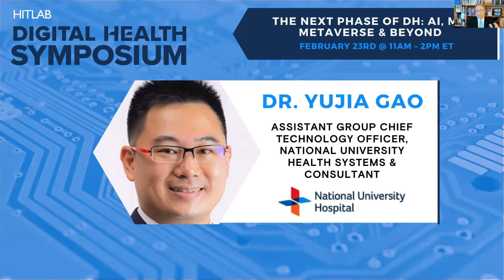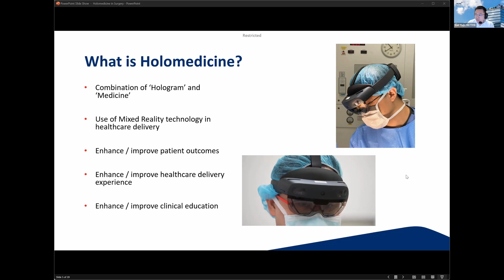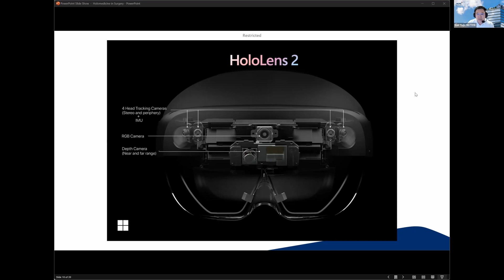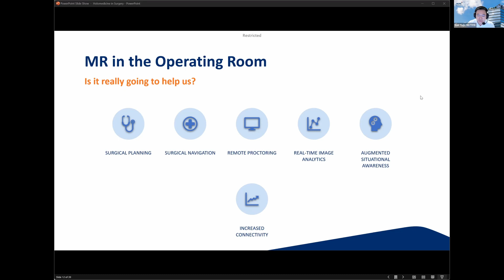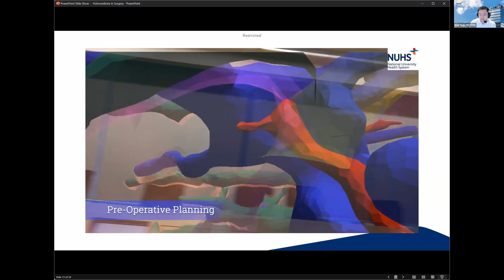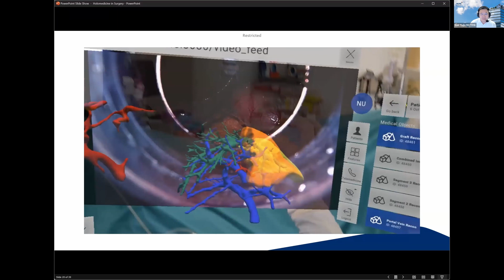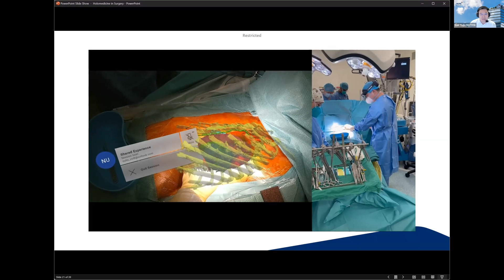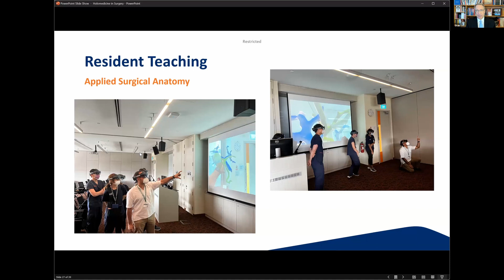February Symposium: The Next Phase of Digital Health | Dr. Yujia Gao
Dr. Yujia Gao, Assistant Group Chief Technology Officer, National University Health Systems & Consultant, National University Hospital presents on Holomedicine and associated 5G technology in healthcare.